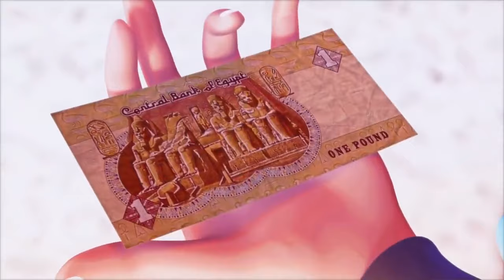كارتون ترنيمة أشكر ربك - الحياة الافضل أطفال | Cartoon Oshkor Rabak - Better Life Kids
ترنيمة أشكر ربك - الحياة الافضل أطفال | Oshkor Rabak - Better Life Kids

“Oshkor Rabak” is a song that was recorded by Better Life and released by Better Life in March 2021.

Directed by Rainbow Studios
Artist: Better Life Kids